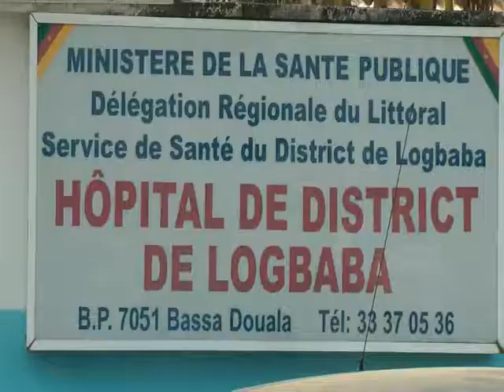papier grève des medecins 17 avril fotue